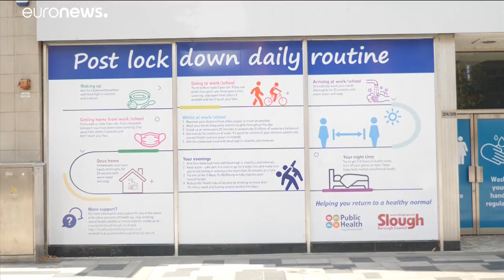Inglaterra también impone la mascarilla en comercios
Inglaterra también impone la mascarilla en comercios. El Gobierno británico ordena el uso de la prenda, como en otros países europeos, cuando Boris Johnson cumple un año en el poder marcado por la pandemia